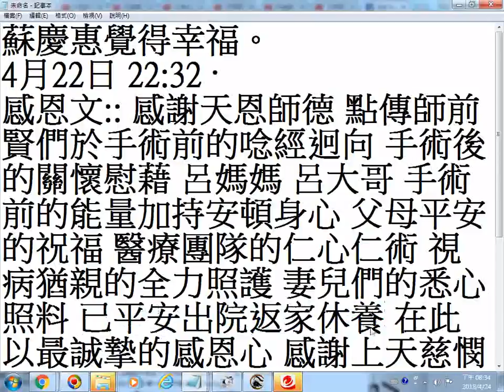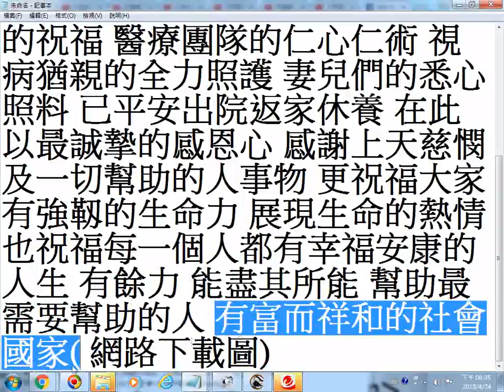蘇慶惠前賢覺得幸福感恩文分享於facebook 感謝天恩師德 點傳師前賢們於手術前的唸經迥向 手術後的關懷慰藉